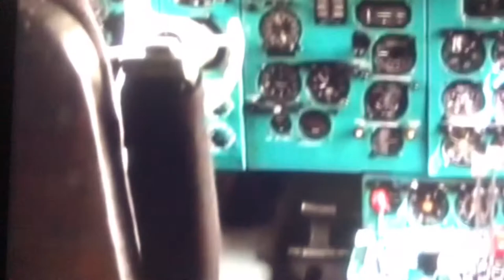Exploring Oleg Antonov Aviation Museum.. Kiev / UKRAINE 🇺🇦